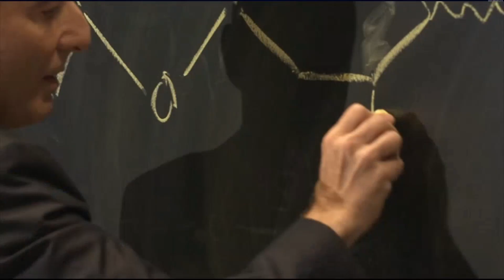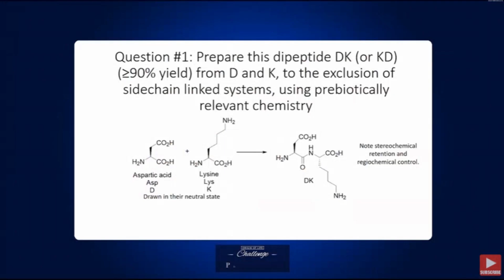60 day challenge to James Tour and God